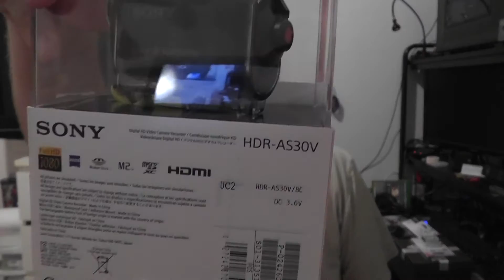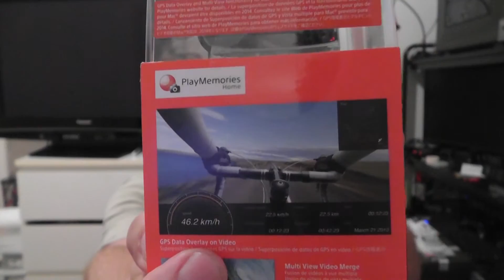Co Dostałem Na Urodziny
Chcesz pomoc mi i kanałowi nabyć nowe rzeczy do recenzji?  Użyj te linki aby kupować na Amazon nic cię ekstra to nie będzie kosztować, DZIĘKI:
Dzięki z góry.